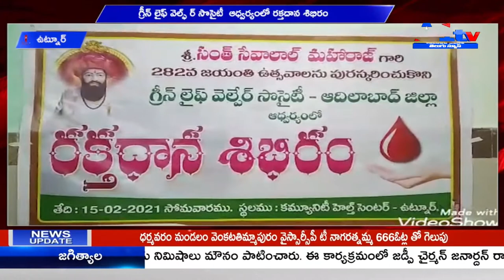ఉట్నూర్ గ్రీన్ లైఫ్ వెల్ఫ్ ర్ సొసైటీ ఆధ్వర్యంలో రక్తదాన శిభిరం || A1TV TELUGU